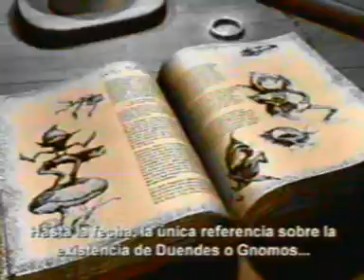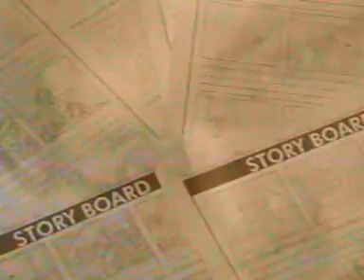pelicula los peques tomo i gnomos de la patagonia argentina mpg22